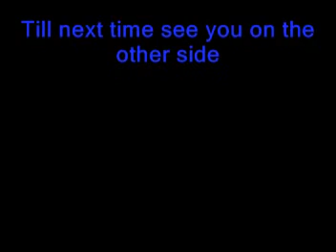family that's what counts in life. Farmer and Dell galaxy Studios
family the most important thing in all of the galaxies